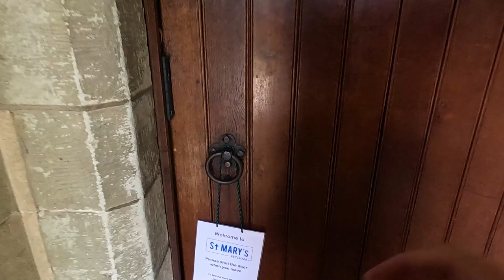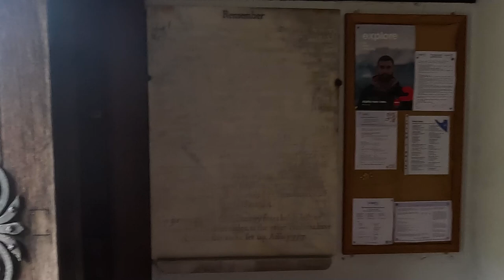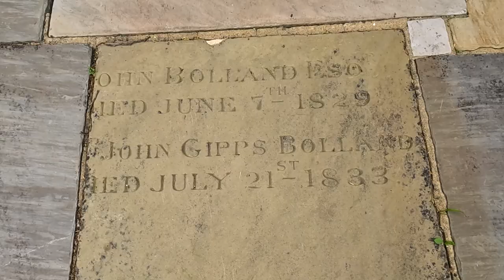A Fleeting Visit back to ST MARY’S CHURCH in FETCHAM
On my way back from the last Video from Leatherhead, I once again stop by the 11th Century St Mary’s Church in Fetcham. I was lucky enough to have an Organist rehearsing inside which really let to the Ambience of this Ancient Grade II Listed Church.

Recorded: Wednesday 12th June 2024
EQUIPMENT:
Canon E0S M50
GoPro HERO11 Black:
GoPro HERO8 Black:
EDITING:
Adobe Premier CC 2024